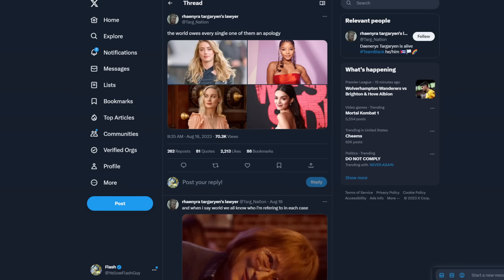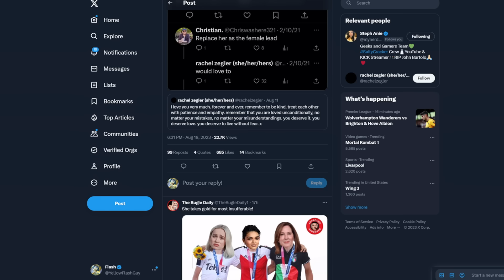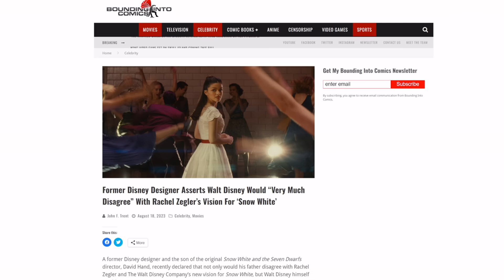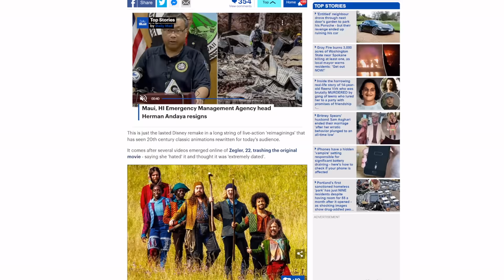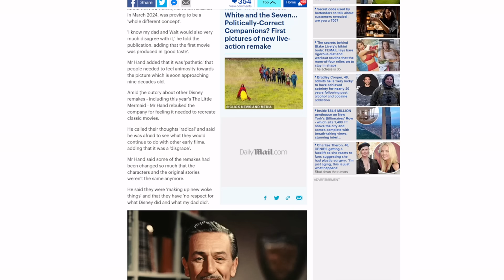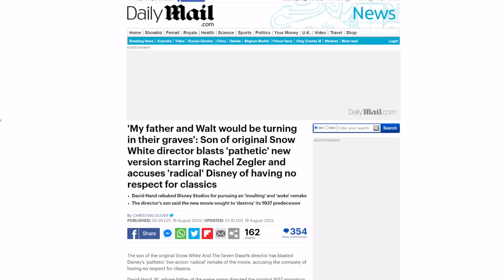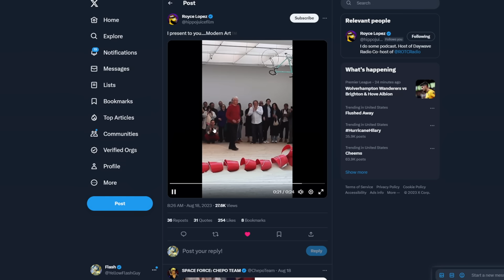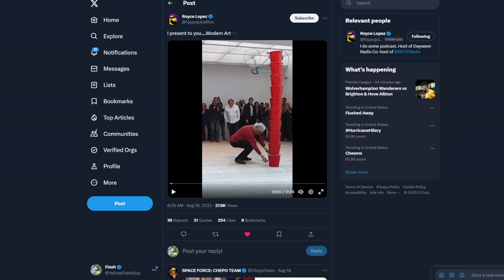Rachel Zegler RUINED by Snow White director legacy! Son of Disney legend DISGUSTED with actress!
The heat keeps getting turned up on Rachel Zegler and Walt Disney might want to rethink their upcoming live action Snow White Remake.